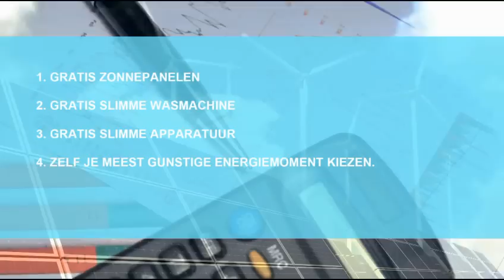Jouw Energie Moment - Muziekwijk Zwolle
Enexis is, samen met een aantal partners, gestart met een pilot voor een slim energienet in Breda en Zwolle. De uitkomsten van de pilots zijn richtinggevend voor de energietoekomst van Nederland. De deelnemers wekken hun eigen energie op via duurzame bronnen als zonnepanelen. Daarnaast krijgen ze een slimme meter en een energiecomputer in huis waarmee gemakkelijk te bepalen is wanneer bijvoorbeeld wassen het gunstigst is.